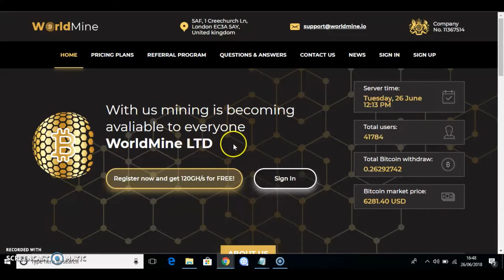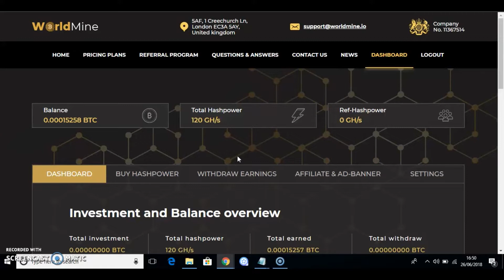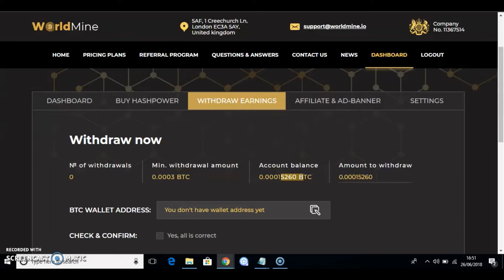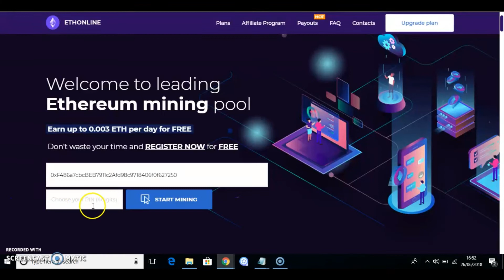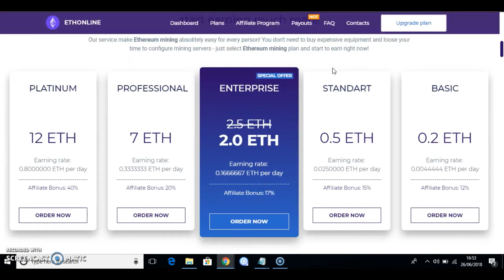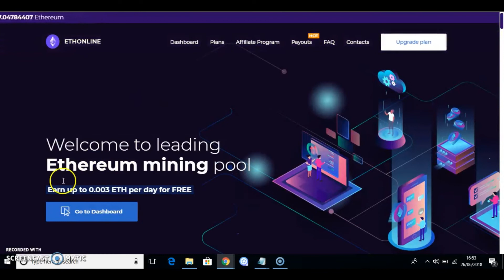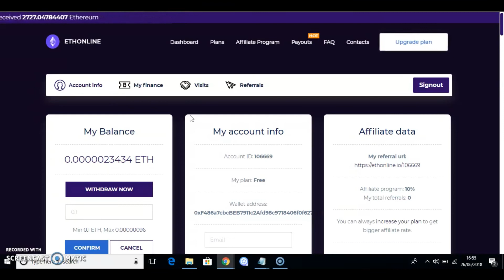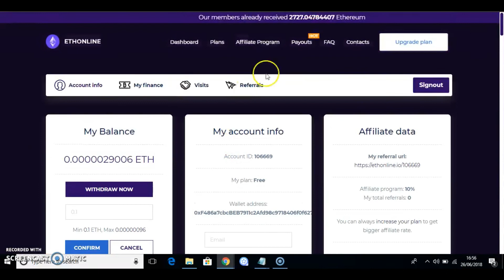Top 2 Cloud Mining Site 2018 | Earn bitcoin & Ethereum | No Investment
top 2 cloud mining site 2018, Earn free bitcoin & ethereum, no investment